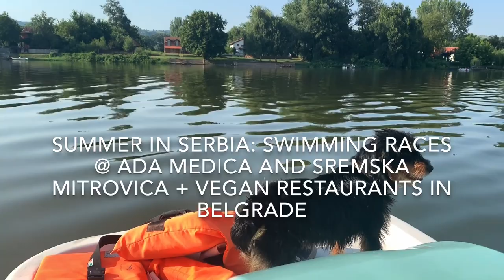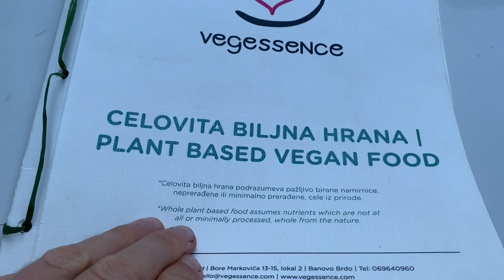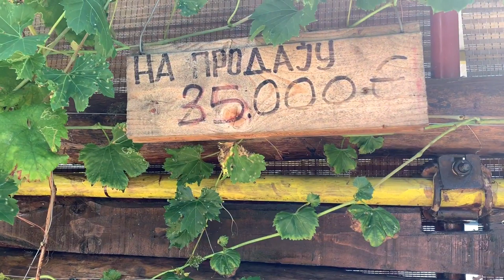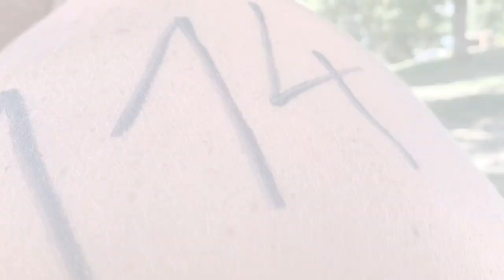Summer in Serbia: Swimming Races @ Ada Medjica and Sremska Mitrovica + Vegan Restaurants in Belgrade